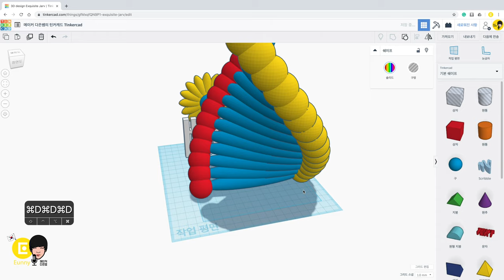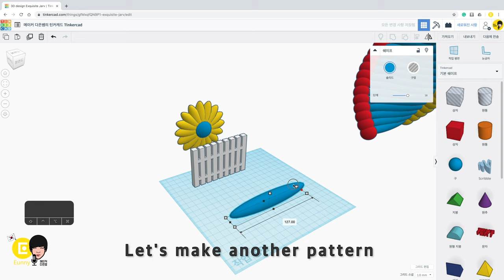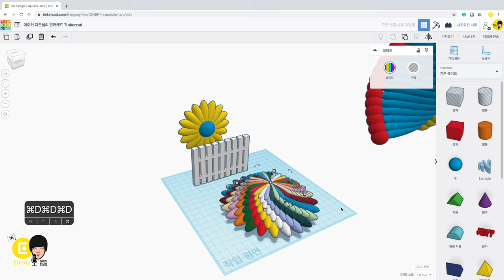19. Pattern 2 Ctrl+D DNA - Tinkercad Basic Tutorials | 3D modeling how to make